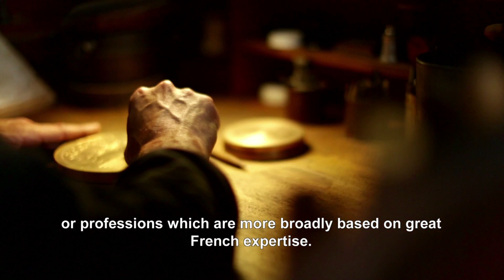MétaLmorphose - Christophe Beaux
Christophe Beaux, PDG de la Monnaie de Paris, vous dévoile le projet MétaLmorphose...

Christophe Beaux, Monnaie de Paris' CEO & Chairman, reveals you the MétaLmorphose project...